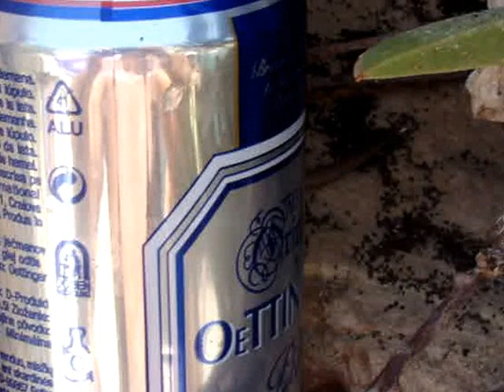The drunk lizzard ( soparla betiva )